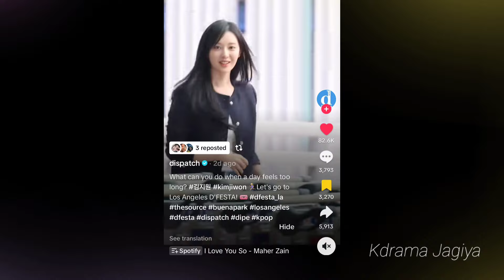SPOTTED! BIG PROOF released by Korean Media about Kim Soo Hyun and Kim Ji Won Dating Status😭♥️